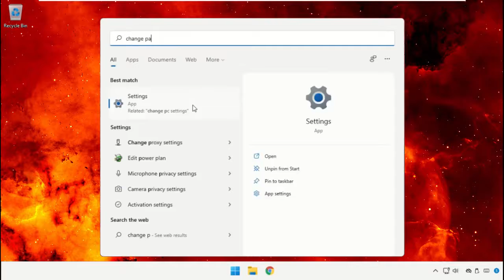Windows 11 - Comment changer le mot de passe dans Windows 11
Tutorial : [ Windows 11 - Comment changer le mot de passe dans Windows 11 ]